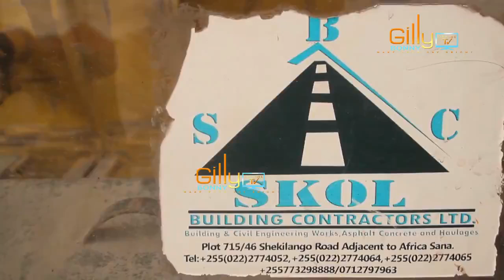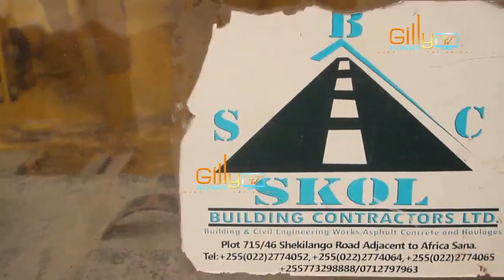MKURUGENZI AANGUKA NA KUZIMIA GHAFLA MBELE YA WAZIRI JAFO WAKATI AKIGOMBEZWA KWA KUCHELEWESHA MIRADI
Waziri wa Nchini Ofisi ya Rais Tawala za mikoa na Serikali za Mitaa, TAMISEMI, Selemani Jafo, ameagiza kabla ya tarehe 30 mwezi huu mradi wa ujenzi wa barabara uwe umekamilika na kuagiza kama utakuwa haujakamilika mkandarasi wa kampuni ya SKOL asipewe tena kazi yoyote kwenye miradi ya TAMISEMI.